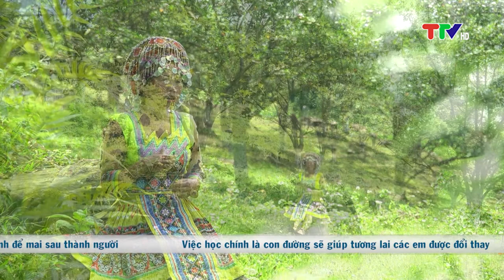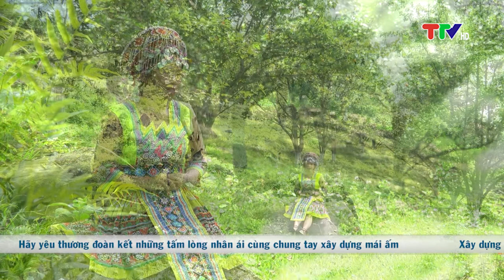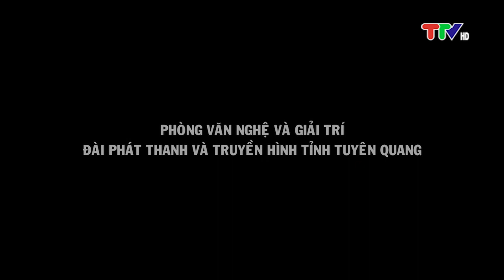ÂM VANG NÚI RỪNG